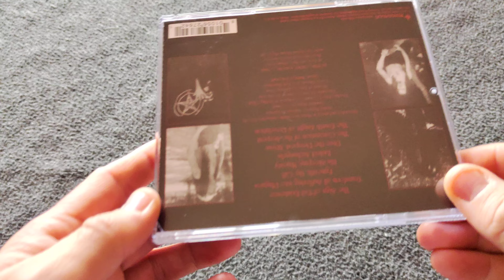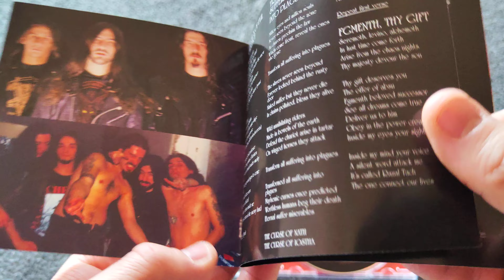Unpacking of the Thy Mighty Contract (Reissue, Remastered)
Catalog ID:  CDVILED642
Label:  Peaceville Records